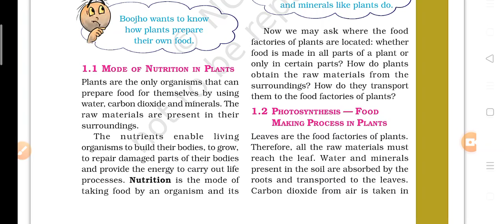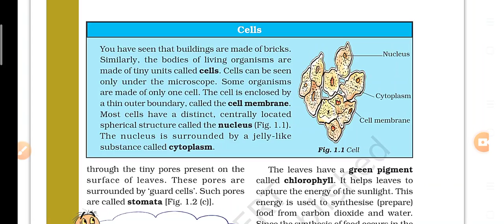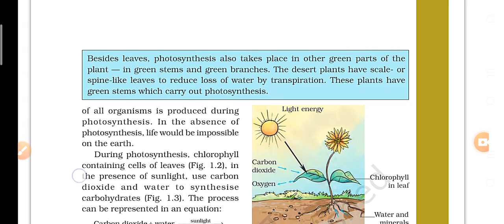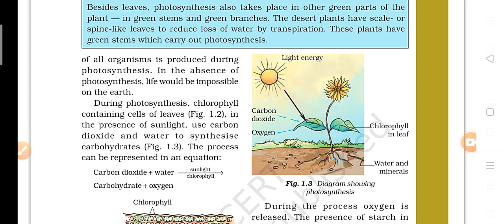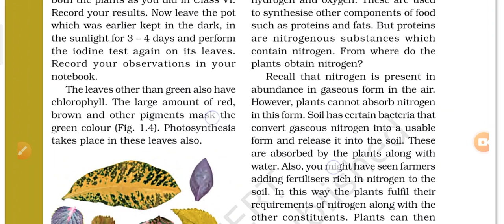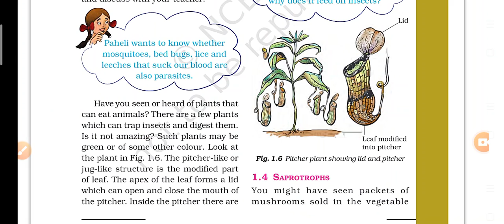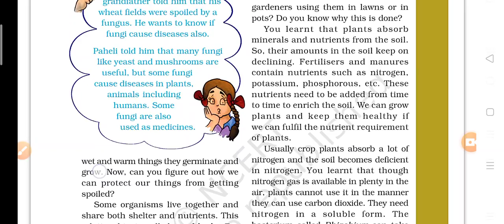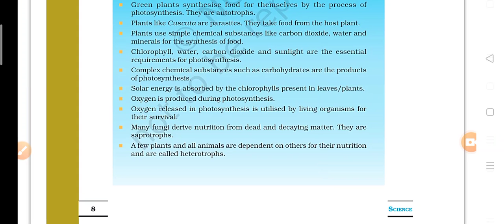Nutrition in Plants ll Chapter 1 ll Class 7 NCERT Science ll Full explanation